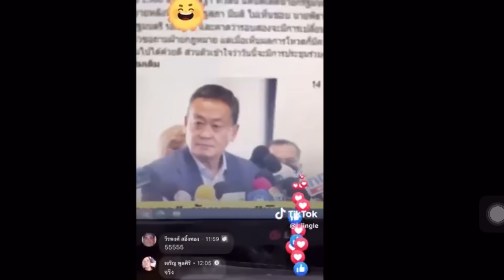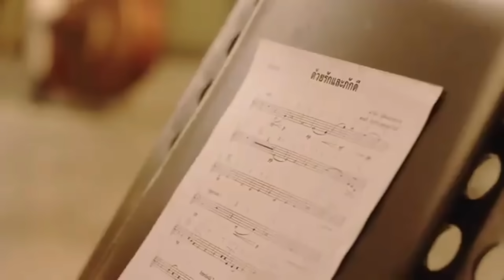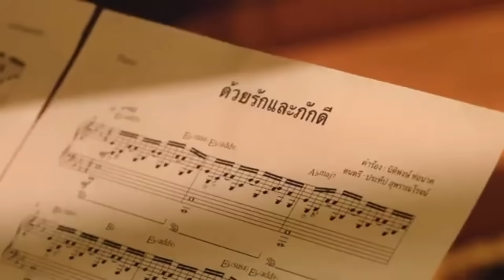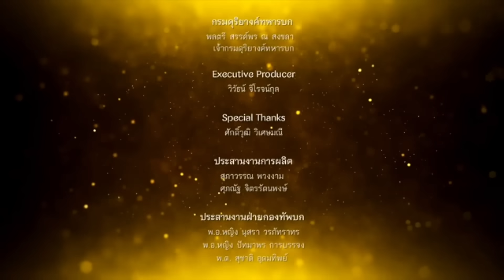11771ฟันธงนายก ! เบื้องลึก ท่านยมพบาลฟันธง